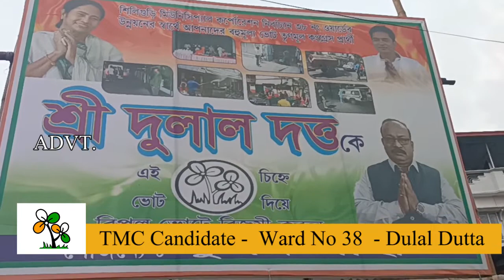Vote for Dulal Dutta | TMC Candidate Ward No 38 |AVDT